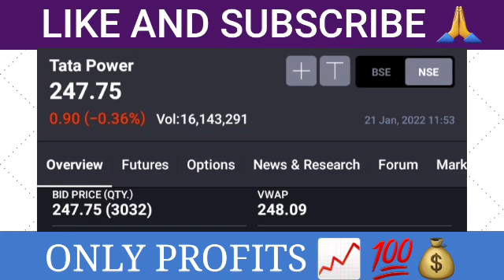TATA POWER SHARE TARGET, TATA POWER SHARE, TATA POWER SHARE BREAKING NEWS, TATA POWER SHARE